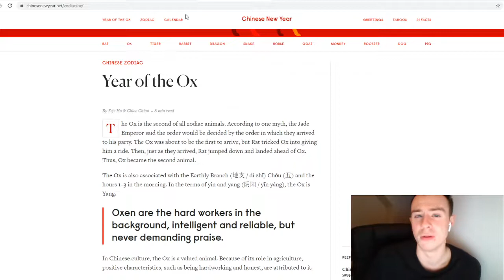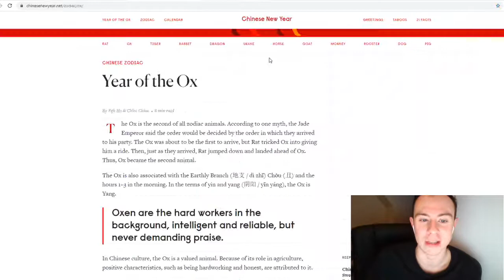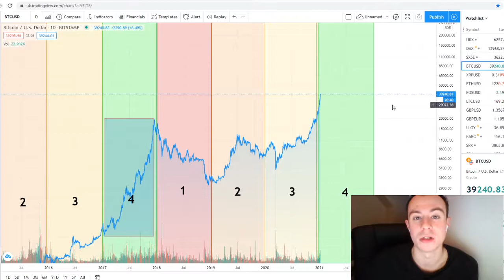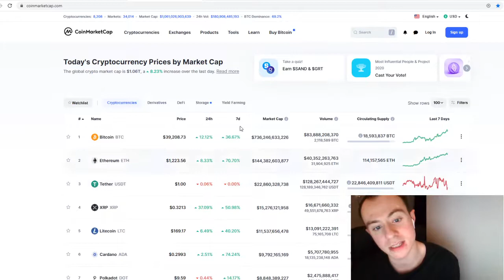BITCOIN TO $100,000 CONFIRMED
Hey guys

In this video I want to go over the high likely hood of Bitcoin reaching $100,000 in the year 2021! guys hold on to your bags because 2021 for crypto is going to be epic

THANKS :)